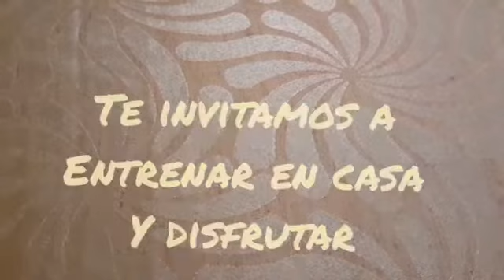Cuarta clase de Strong programa Yo Entreno En Casa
Cuarta clase del programa Strong Nation con más desafíos aeróbicos con tú propio peso